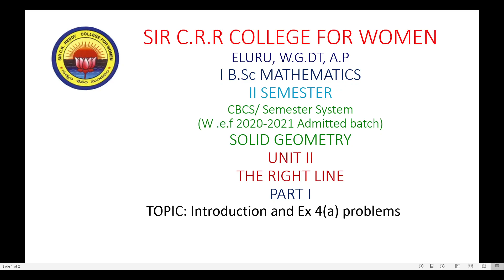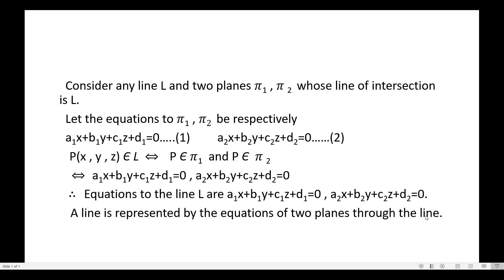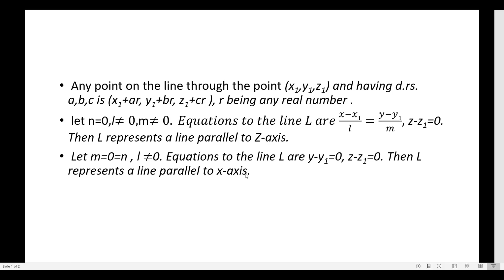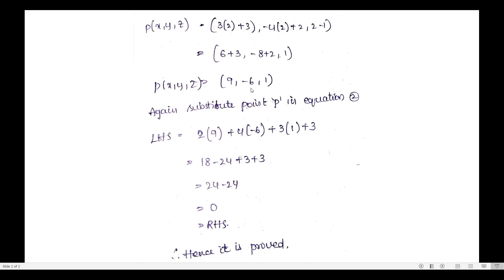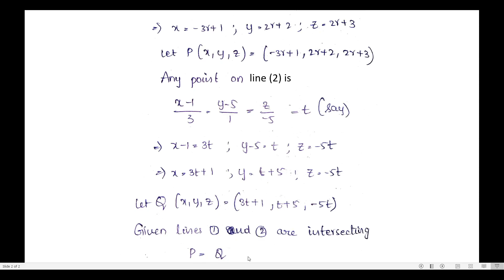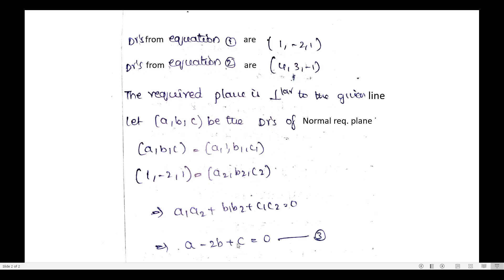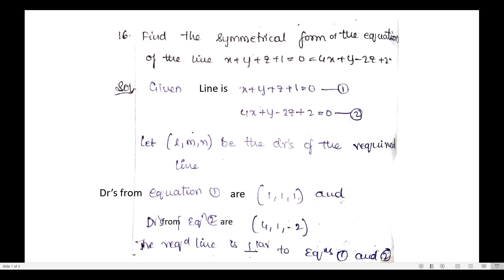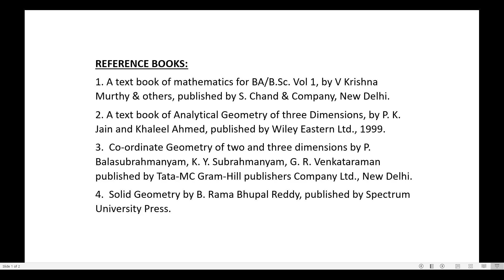6. BSc 1/2 - Mathematics - Solid Geometry - Unit 2 -The Right Line - Ex 4(a) Problems - Part 1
6. BSc 1/2  - Mathematics - Solid Geometry - Unit 2 -The Right Line - Ex 4(a) Problems - Part 1